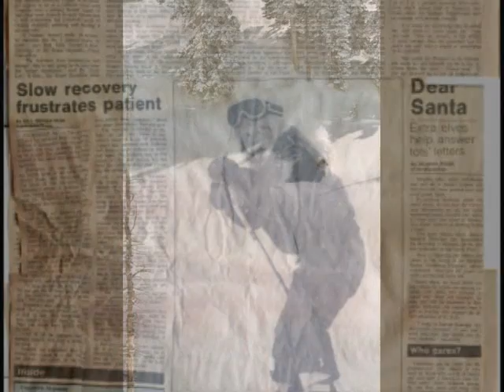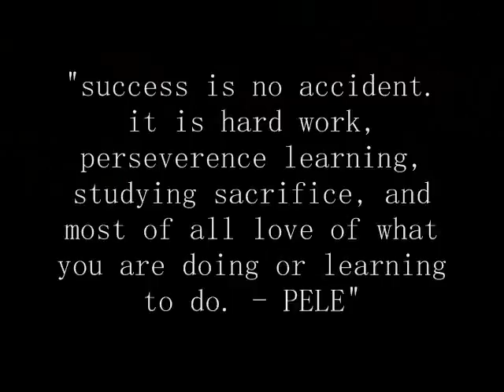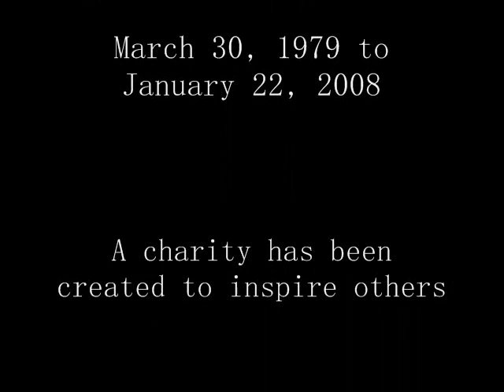Billy Poole Hardwick Memorial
For friends and family of Billy's who weren't able to make it to his Memorial Service in Hardwick in August, here is the slideshow we put together for that.

Remember Billy Poole!